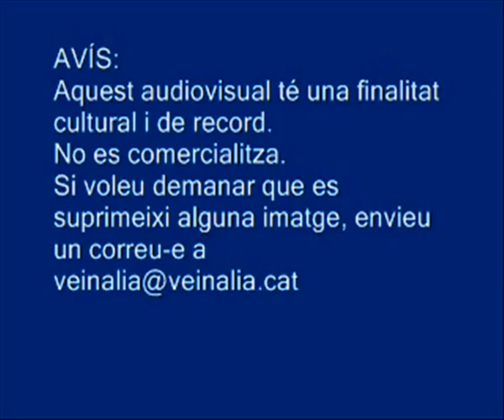GIRONA A LA TARDOR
El poema de J.M. de Sagarra GIRONA A LA TARDOR, dit per Mateu Ciurana